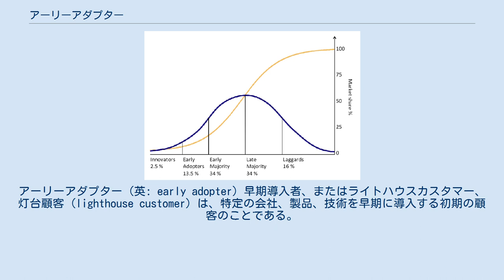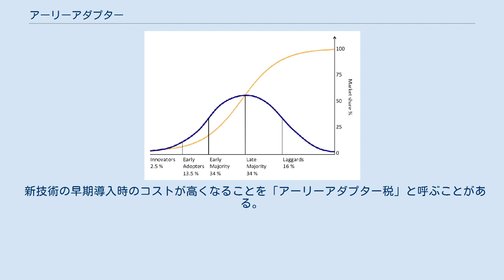アーリーアダプター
アーリーアダプター（英: early adopter）早期導入者、またはライトハウスカスタマー、灯台顧客 (lighthouse customer) は、特定の会社、製品、技術を早期に導入する初期の顧客のことである。
この用語は、社会学者のエヴェリット・ロジャースの著書『Diffusion of Innovation』(邦題: イノベーション普及学)に由来する。
 アーリ―アダプターは、ベンダーの製品や技術の使用に加えて、ベンダーが将来の製品リリース、その配布方法、サービス、サポートの手段を改善するのに役立つ、かなり率直なフィードバックを提供する顧客のことである。
アーリ―アダプターによる早期導入は、プロジェクトの初期段階でのテストの一形態でもある。
 ロジャーズのベルカーブに示されているアーリーアダプター アーリ―アダプターとベンダーの関係は相乗的であり、顧客は有利な新製品や技術に早期に (時には独占的に) アクセスできる一方、アーリ―アダプターは一種のモルモットとなる。
 アーリ―アダプターはライトハウスカスタマー (灯台顧客)と呼ばれることもある。
これは、市場の先にまで光を当ててくれる先進的な顧客であるという意味が込められている。
 灯台顧客になり、初期段階の製品テストと展開に共通する問題、リスク、および煩わしさにさらされることと引き換えに、灯台顧客は、人員を顧客にオンサイトで配置するといったベンダーの手厚い支援とサポートの提供を受けることがある。
新しい技術は非常に高価であることが多いため、灯台顧客には優遇価格、条件が与えられることがある。
 一方、ベンダーは、早期に売上を上げること、および製品とその市場投入メカニズムをさらに開発するために灯台顧客の承認と支援を受けることで恩恵を受ける。
灯台顧客の獲得は、新製品の開発と実装における一般的なステップである。
この種類の関係はベンダーにとって非常に価値がある。
 早期導入には落とし穴がある。
初期バージョンの製品はバグが多く、誤動作しやすい可能性がある。
さらに、製品のより効率的で、時にはより安価なバージョンが、初期リリース（たとえばApple iPhoneもそうだったが）の数か月後に提示されることがある 。
 新技術の早期導入時のコストが高くなることを「アーリーアダプター税」と呼ぶことがある。